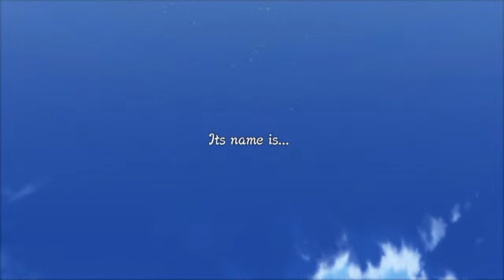Cod MW Duos And Multiplayer